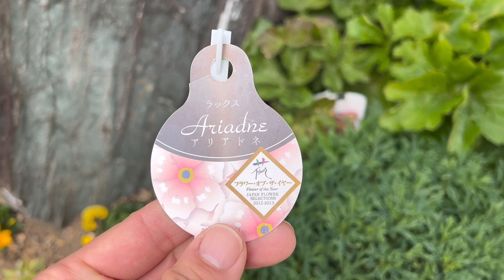◆なんとっ❗️【植えっぱなし】で夏越し出来ちゃう🌱『ラナンキュラス ラックス』これが最強！？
■SNS
・Twitte　　　　『趣味の園芸やっちゃんねる』

・Instagram　　　ohana_ohana_y   『趣味の園芸やっちゃんねる』

■いとこの園芸チャンネル

■培養土
・カインズホーム　きれいなお花を育てる培養土
（赤玉土を２～３割程度入れて使用）

・ハイポネックス　花と野菜の培養土
（とてもよく育ちます。赤玉土小粒を２～３割混ぜて使用）

・花ごころ　　　　花ちゃん培養土
（ペチュニアの育成実験で驚異の成長を見せてくれました）

■液体肥料
・ハイポネックス　ハイポネックス原液　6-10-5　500倍～1000倍に薄めて使用（1週間に1回程度）
・住友化学園芸　　花工場  　　　　　　  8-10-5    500倍～1000倍に薄めて使用（1週間に一回程度）

・ハイポネックス　プロミック　いろいろな植物用　　12-12-12

■元肥
・ハイポネックス　マグァンプK　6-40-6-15（植え付けまえの培養土に混ぜ込みます。）

■薬剤
・住友化学園芸　ベニカXファインスプレー（病気＆害虫の対策）

『にゃんこのコーナー』

・赤い首輪　　ほんちゃん  (男子）
・青い首輪　　にせちゃん（男子）
・しろねこ　　しろちゃん（男子）